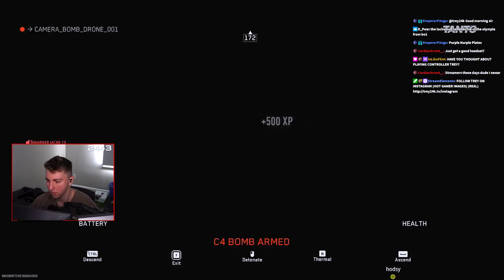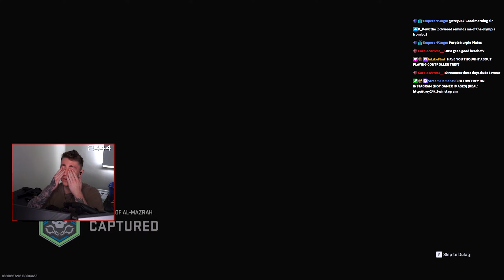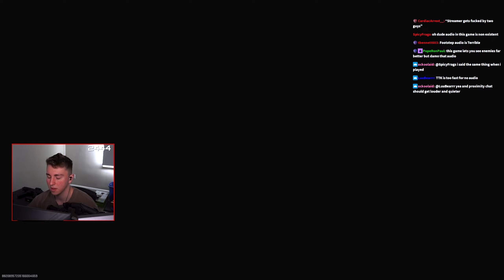HOW I GET WINS ON WARZONE 2.0!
📌(Gun Builds, Settings, Guides etc.)